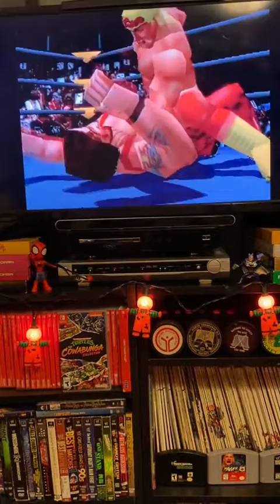WCW/NWO Revenge is Now 24 Years Old - Is It The Best Retro Wrestling Video Game? Justified Junk N64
Yesterday was the 24th anniversary of the release of WCW/NWO Revenge for Nintendo 64! In 1998, this game felt like it had so much to offer. Even down to the intro. Which is like 4 minutes long and you can totally tell it was someone’s baby. Do you have what it takes to watch the whole thing? The truck scene in the beginning takes wayy to long, but as soon as that guitar kicks in 🤘 you know it’s about to go down!

And on TikTok @justifiedjunk